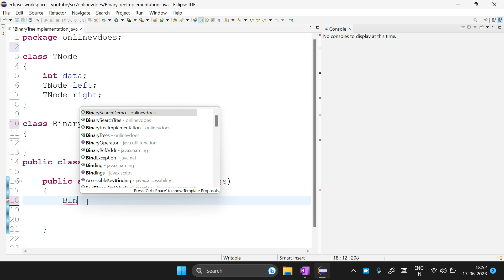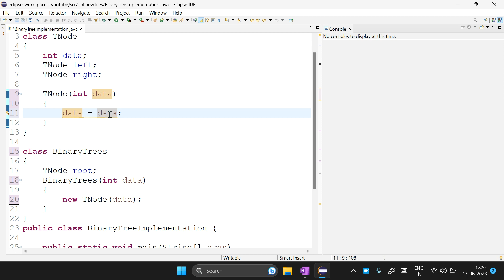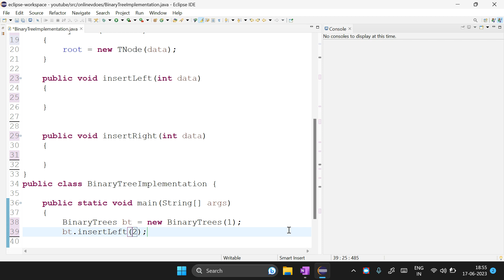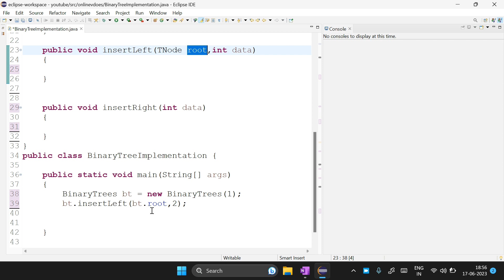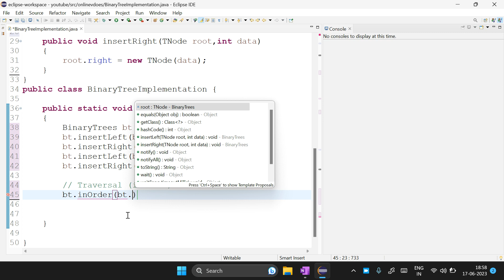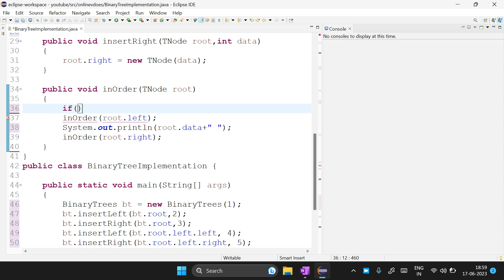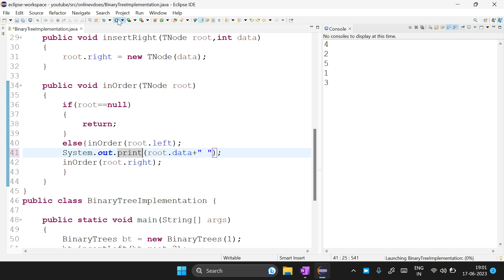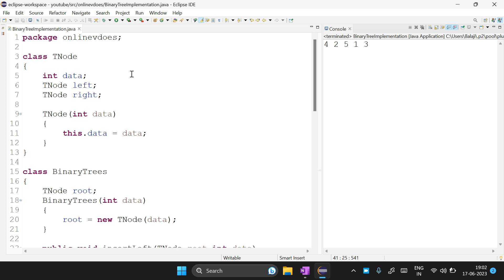#18 Binary Tree implementation in Java | Tamil | Binary Tree Coding In Tamil